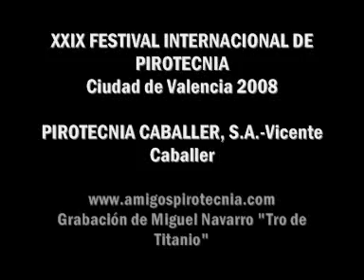XXIX FESTIVAL PIROTECNIA VALENCIA 2008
PIROTECNIA CABALLER, S.A. VICENTE CABALLER DE GODELLA-VALENCIA